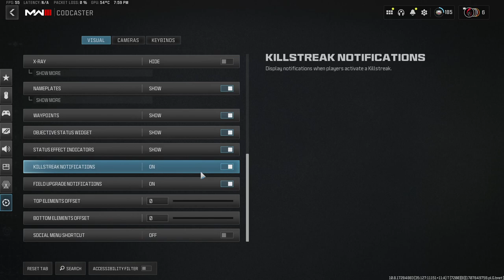2.13.24 BBC Vs TVCC